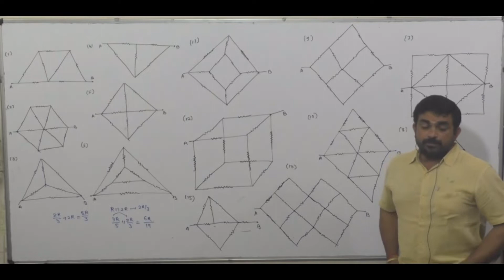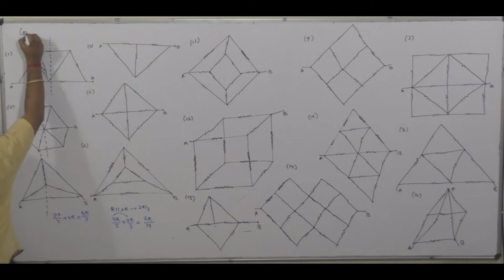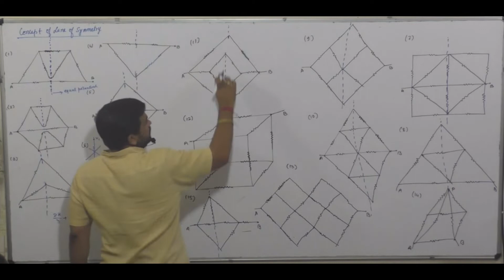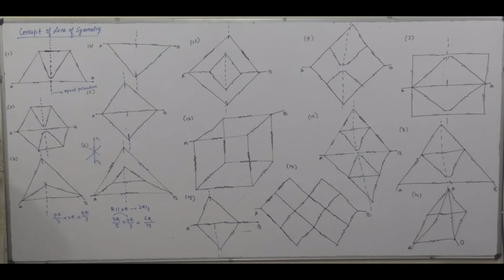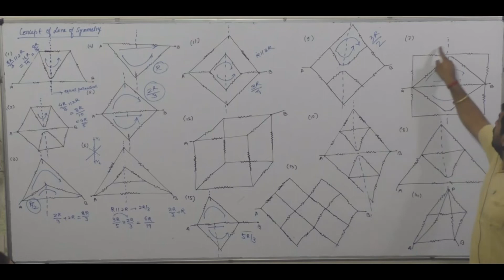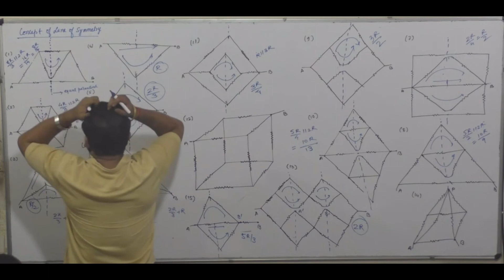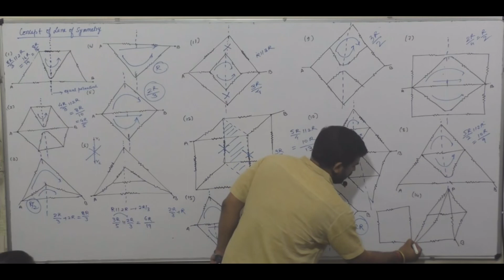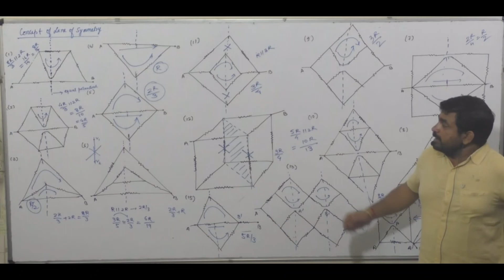Current Electricity||Lecture-2||JEE/NEET PHYSICS||BY PPS Sir(EX-HOD Resonance)||Kota(Rajasthan)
"Feel the Physics in the easiest way"
By: PPS Sir (EX-HOD Resonance) has more than 21 years of teaching experience.
Learn concept and easiest way of solving problems only at PPS Classes, Kota (Rajasthan)
Address: B-307, Indra Vihar Infront of Global Public School, Kota(Rajasthan)